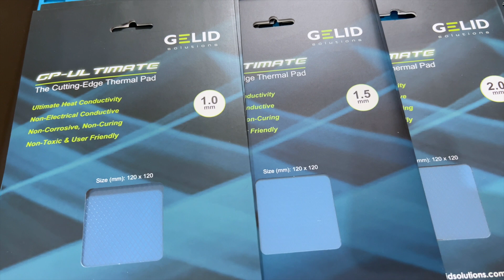DE LO MEJOR DE AMD | XFX RX 5700xt | Mantenimiento y te enseñamos como hacerlo!!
Le realizamos un mantenimiento completo a esta XFX 5700 xt de 8gb, limpieza general, cambio de thermal pads, cambio de pasta térmica y limpieza completa de coolers.
Este proceso mejora enormemente su rendimiento tanto en juegos como en gaming, mejorando no solo sus temperaturas si no tus MHS o FPS.

Para el proceso utilizamos thermal pad Gelid de 1.5mm para las memorias y 3mm para las bobinas y el back plate.

Si tienes alguna duda, consulta o pregunta no dudes en hacerla en los comentarios.

Seguiremos subiendo totorales de mantenimientos de todas las placas de video que tenemos, tanto Nvidia como AMD.